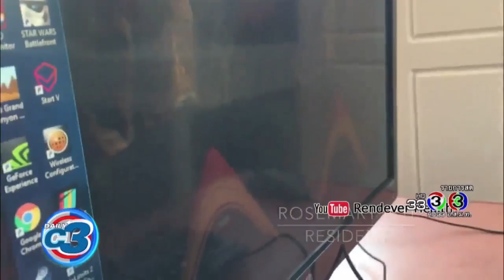DailyC3 | แว่นตา VR ใช้แบบนี้ก็ได้ด้วย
ลองมาดูแนวทางการประยุกต์ใช้แว่นตา VR ว่านำอะไรได้บ้างนอกจากเล่นเกม